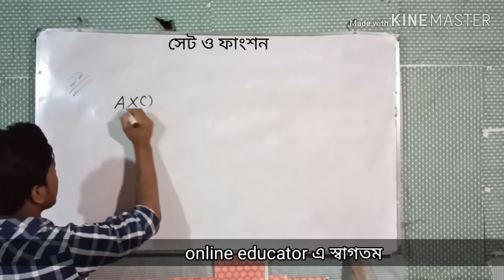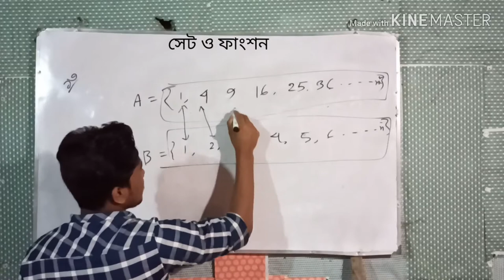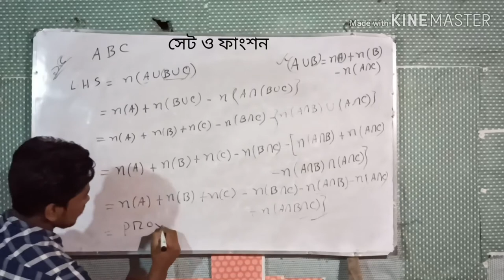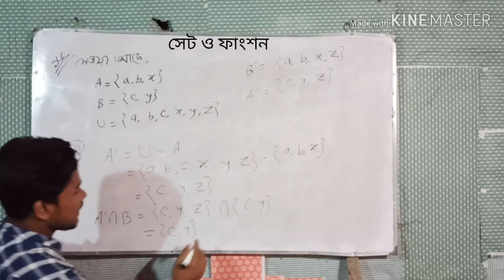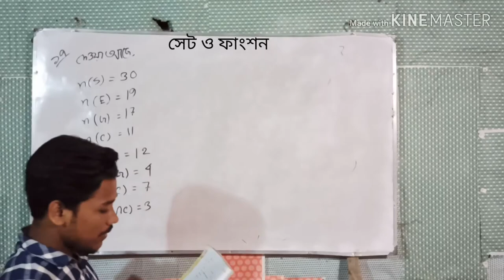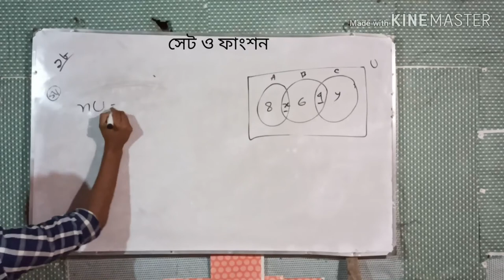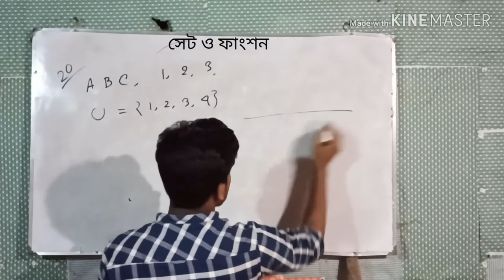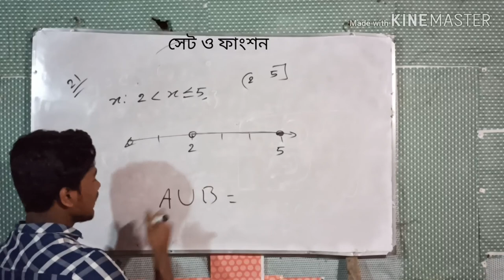সেট ও ফাংশন (১.১) নবম-দশম#Higher math